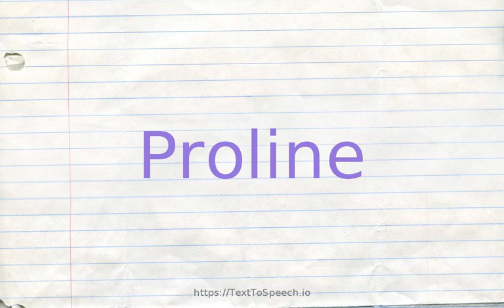How to pronounce proline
Learn how to say Proline in English correctly with TextToSpeech.io free pronunciation tutorials. American & British English pronunciation of male & female voices provided in videos. Check them out!

    Proline definitions:
    (n): an amino acid that is found in many proteins (especially collagen)